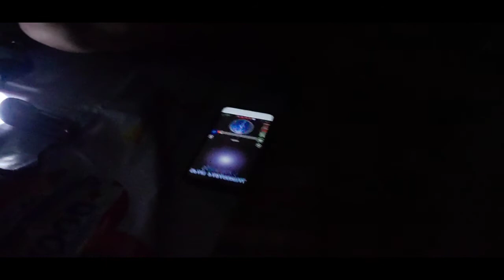3 Am CHALLENGE inside Abandoned 1920 Mansion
This house is 1920s victorian era Style  Mansion.Inside of it, you will notice a creepy unusual interior architechtural design.It Reminds me of the wierd Winchester Mansion.